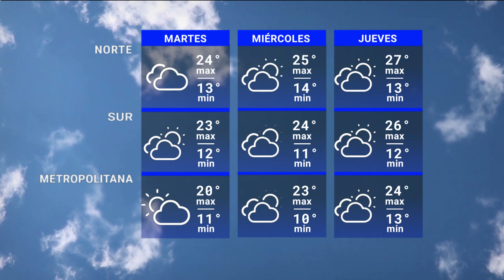Edición Mediodía 13/11 | Pronóstico del tiempo